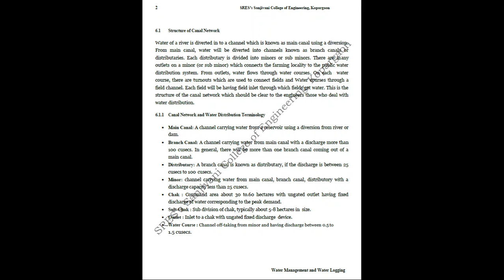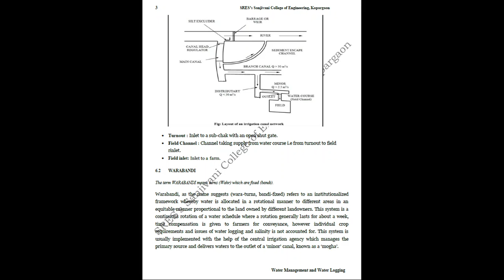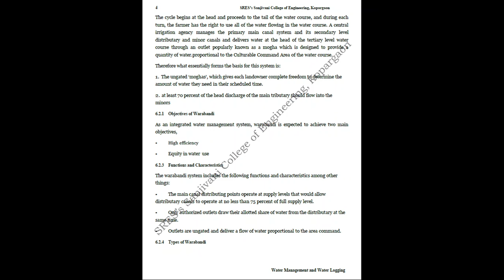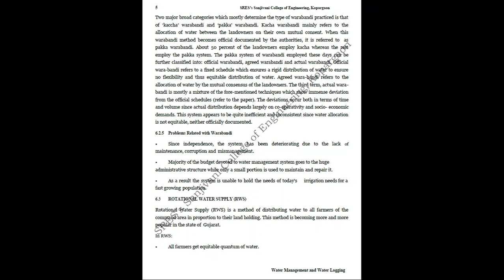Warabandi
Warabandi is a water distribution and management system.